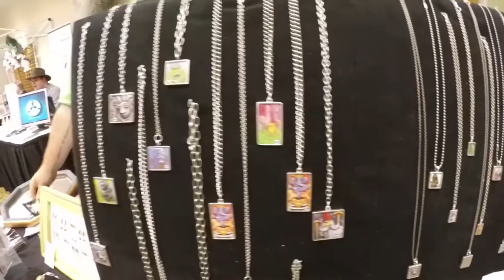Henry at oddmall 2016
Me and my friend Marg hanging out at Oddmall Emporium of the Weird back in June